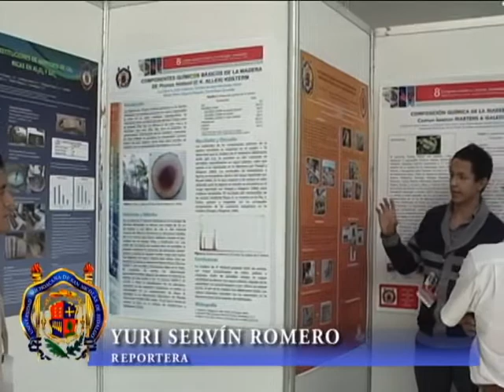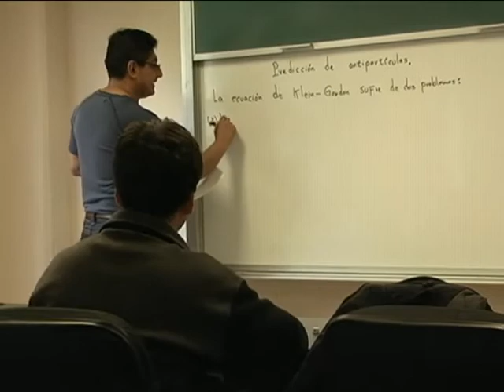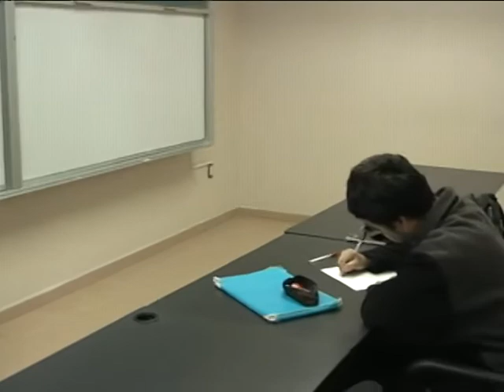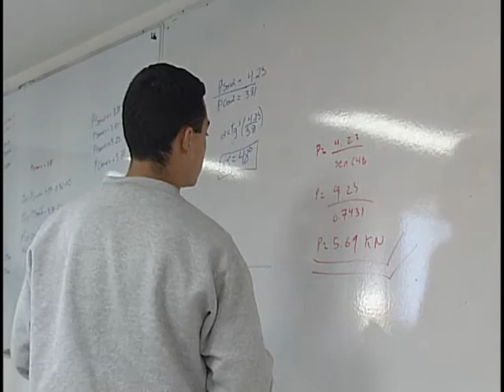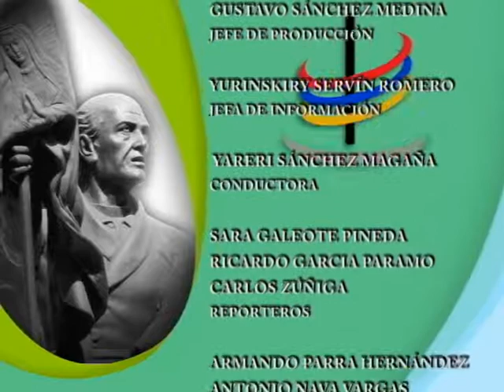Orgullo Niicolaita 09 de noviembre de 2013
CONVENIO DE COLABORACION CON LA CIENEGA
SEGUNDO CONVENIO FIRMADO CON PROAM, EN MATERIA AMBIENTAL
OCT AVO CONGRESO ESTATAL DE CIENCIA
RECURSO EXTRA PARA ESTUDIOS DE DOCTORADO DENTRO DEL PROGRAMA NACIONAL DE CALIDAD
RETO; ALCANZAR  LA INTERNACIONALIZACION DEL  50% DE LOS PROGRAMAS DE  ESTUDIOS DE DOCTORADOS Y MAESTRIAS EN 5 AÑOS
ACTIVIDADES DE LA UNIVERSIDAD VIRTUAL  DA VINCI
APOYO EXTRA PARA MAESTROS, RECURSO ETIQUETADO PARA SALARIO POR  UNICA VEZ
NUMERO DE EGRESADOS NICOLAITAS AL  AÑO SUPERA LA MEDIA NACIONAL
DIFUSION CULTURAL PRESENTA PUBLICACION CON COLABORACION DE VARIOS ESTUDIANTES
EN PROGRAMA DE FORTALECIMIENTO ONSTITUCIONAL , LA SEP APROBO PARA LA UNIVERSIDAD 52 MILLONES 087 MIL 738 PESOS.
ENCUENTRO DE CREADORES CON MAS DE 40 PARTICIPANTES  DE RENOMBRE, EN ARQUITECTURA, BELLAS ARTES, Y LITERATURA.